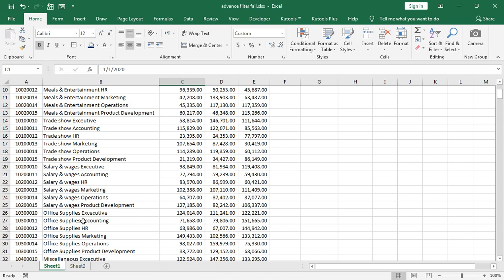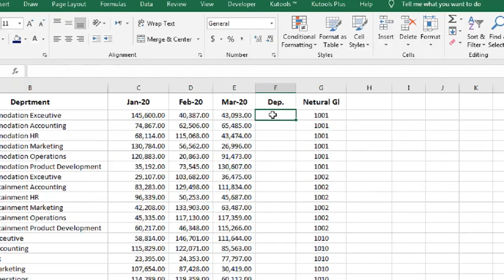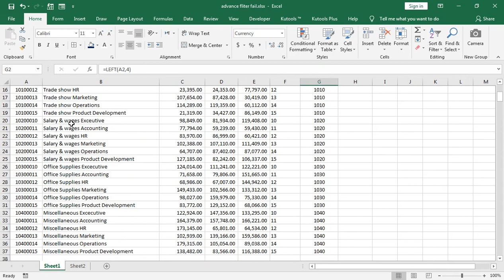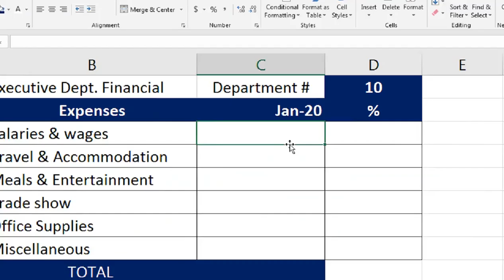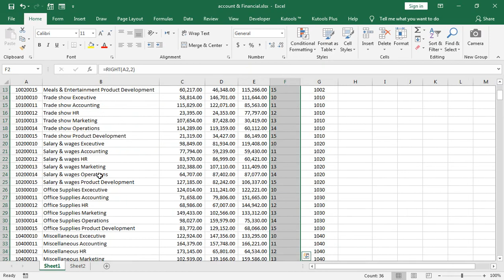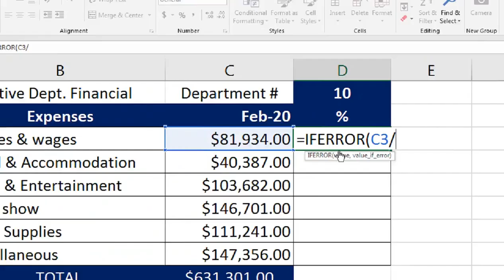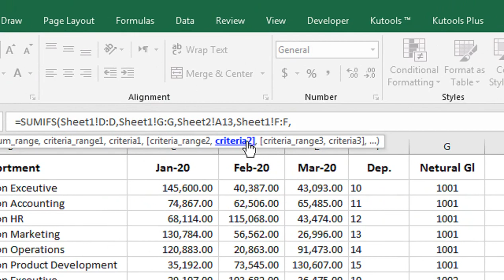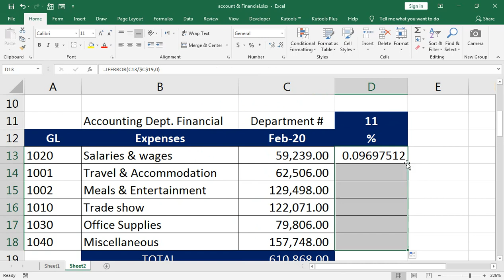excel formulas for accounting and finance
advanced excel: practical applications for accounting professionals. excel formulas for accounting and finance.